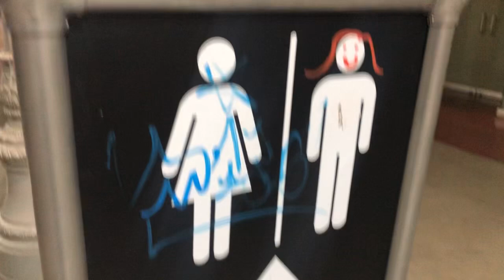Dead mall update,Primm valley outlet mall in Primm NV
This once bustling mall now has only one store,a thrift shop open yet they keep the entire mall open for some reason.it is a good place to walk laps in the summer though.I had to cut the audio because they were blasting Debbie Gibson songs.